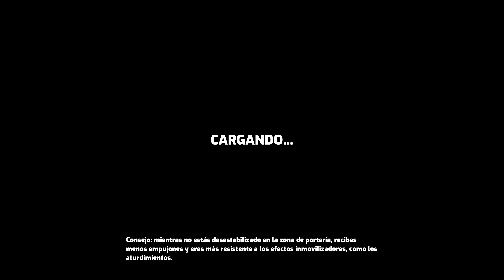Omega Strikers | *JUEGO GRATUITO F2P* - Partidazo 3vs3 en Xbox Series X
Videojuego gratuito F2P que me parece muy divertido.